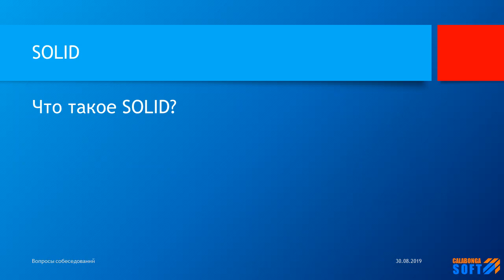Что такое SOLID?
Ключевые моменты

В этом видео ответ на вопрос: Что такое SOLID?